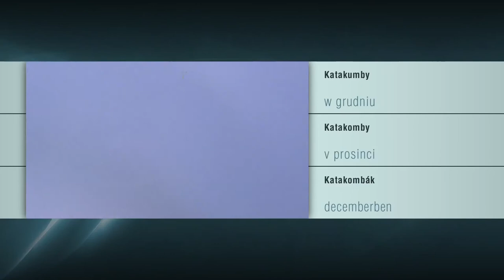Katakombák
Victoria életében először utazik Párizsba, hogy meglátogassa testvérét, Carolynt. Egyik este egy olyan rave partyba keveredik, amelyet a város alatti XIV. századi, 300 kilométeres labirintusban, a Katakombákban tartanak. A labirintus 7 millió ember földi maradványait rejti. A halottak tetemei századokon keresztül háborítatlanul nyugodtak a föld alatt. A félős Victoria elveszti barátait, és eltéved a sötétben. Egyre inkább az az érzése támad, hogy valaki vagy valami rettenetes üldözi. Olyan események kezdődnek, amelyekre legszörnyűbb álmaiban sem gondolt...